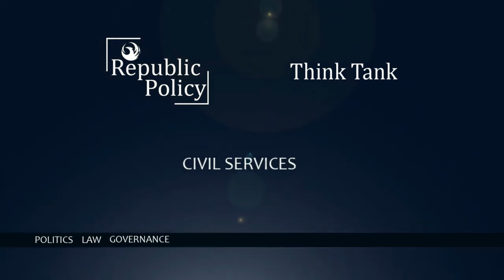Who will Win NA-116 sheikhupura? | Sardar Muhammad Irfan Dogar or Khurram Munj | Republic Policy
Understanding the Importance of Constituency Surveys for Pakistani Politics!

A survey is a method of gathering information using relevant questions from a sample of people to understand trends of populations as a whole. Surveys provide a critical source of data and insights for everyone engaged in the information economy, from businesses to media, to government and academics. Surveys can take multiple forms but are most common in the form of a questionnaire, either written or online. Fundamentally, a survey is a method of gathering information from a sample of people, traditionally intending to generalize the results to a larger population.

An election survey is a type of survey that aims to measure the opinions or behaviour of voters or potential voters regarding political candidates or issues. Election surveys can be conducted before (pre-poll), during (exit poll), or after (post-poll) an election. Election surveys can help politicians understand their strengths and weaknesses, gauge public support or opposition to their policies or platforms, identify key issues or concerns for voters, and predict or explain election outcomes.